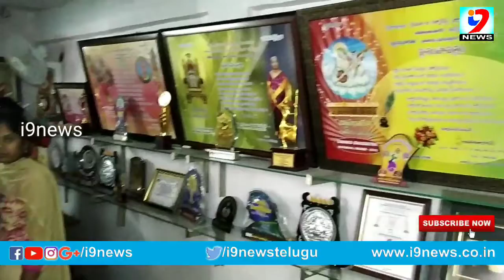విద్యార్థులకు గుండెల్లో నిలిచిన రత్నమ్మ//Chittoor